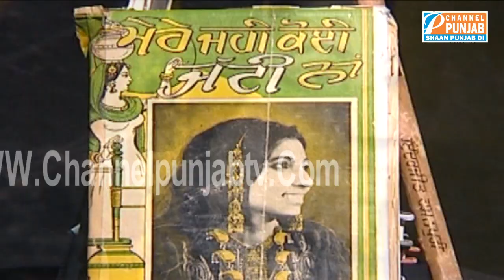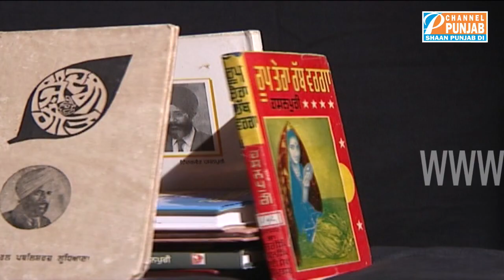Interview Inderjit Hasanpuri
AAP
Congress
Shiromani Akali Dal
BJP
Manpreet Badal
Navjot Sidhu
parneet kaur
raninder singh
raja warring
navjot singh sidhu
Bhagwant Mann
arvind kejriwal
hs phoolka
sukhpal khaira
gurpreet ghuggi
simarjit bains
sonia gandhi
rahul gandhi
narinder modi
arun jaitley